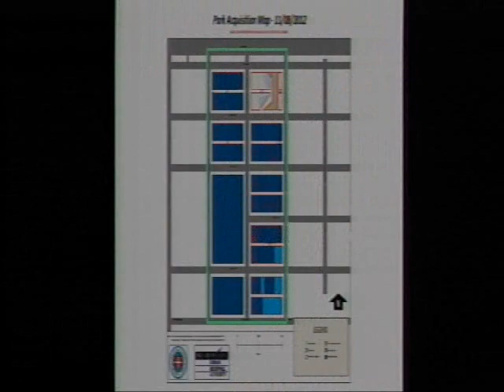MAPS 3 Board - 11/15/2012